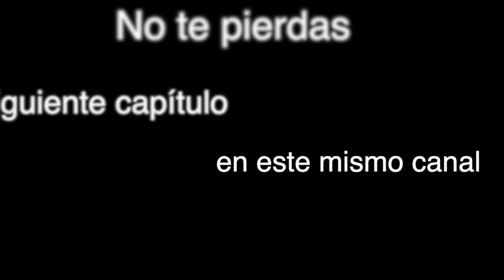ComunidadContigo: Todos podemos cantar 2:3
Rodrigo Garciarroyo ama cantar. Se ha dedicado profesionalmente a cantar ópera desde hace 20 años. Para él el canto es el vehículo más potente de expresión del ser humano, desde el llanto de un bebé hasta la voz más entrenada. En este tutorial te invita a conocer los conceptos básicos de la técnica vocal. Todos podemos cantar, y todos podemos hacerlo de una manera sana, expresiva y divertida.